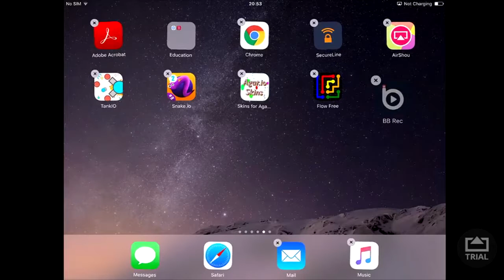How to download BB REC (NO JAILBREAK)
- Use ''GGHD'' for discount!

Gameplays "football videos" "computer tutotials & tricks"
Welcome to GOLDENgamer HD channel!
Today am gonna show you how to download BB REC!

Password: Sub2AJ170